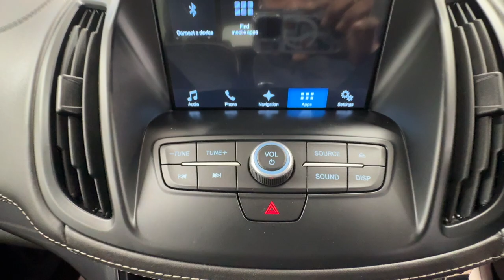Country Car Barford Warwickshire Used Ford Kuga for sale